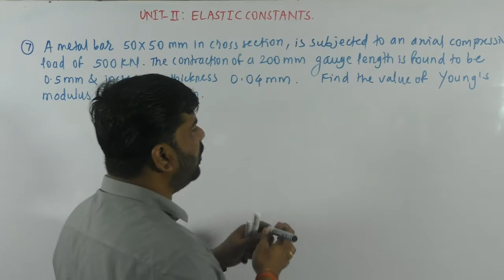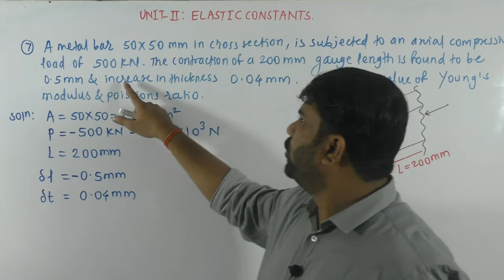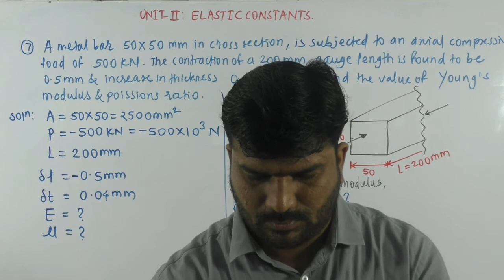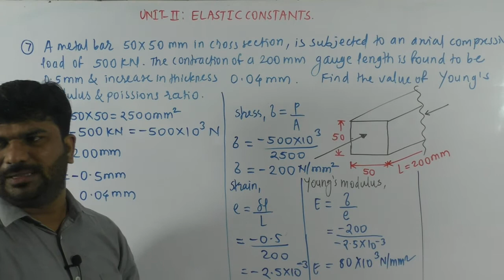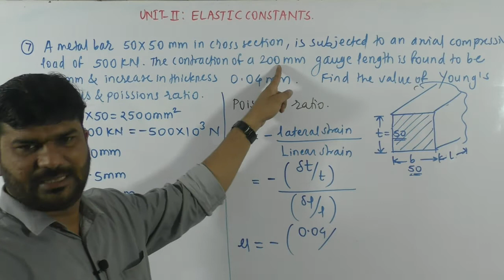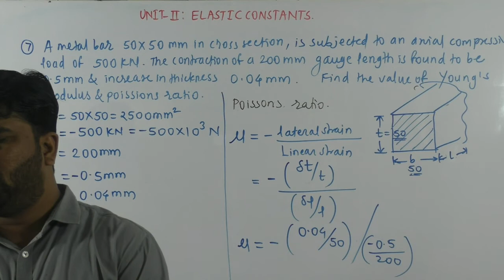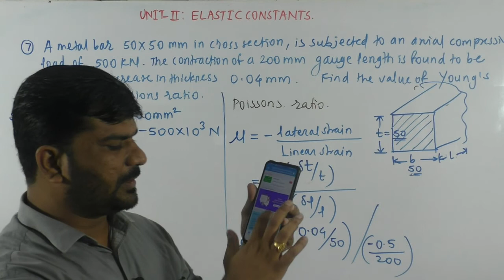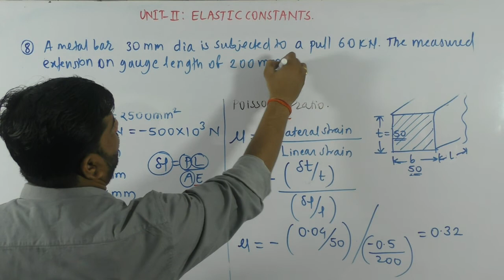ELASTIC CONSTANT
PROBLEM NO #07# & #08#